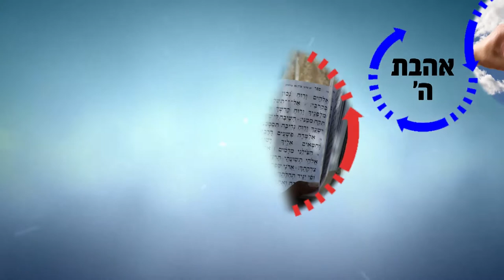דברים רעים? תתרחק! | הרב רפאל זר HD